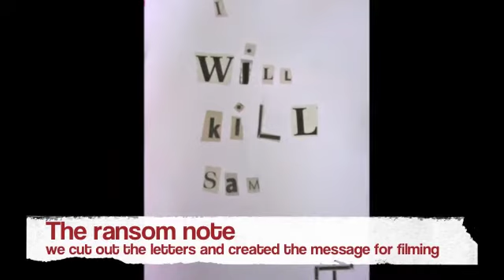media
A video to go on my media blog to show the process of setting up scenes.